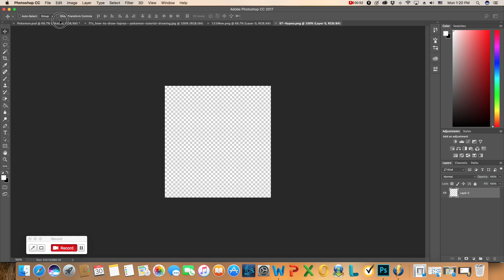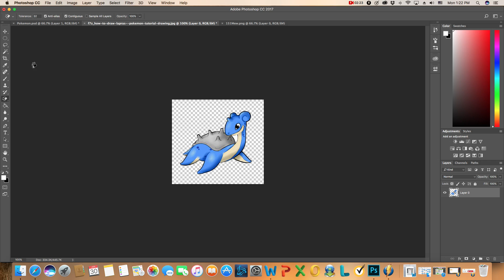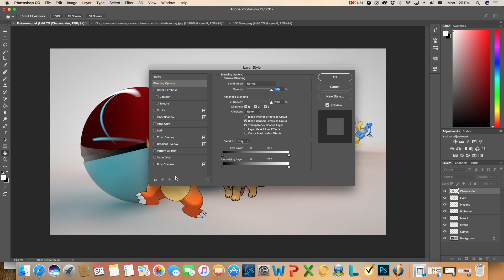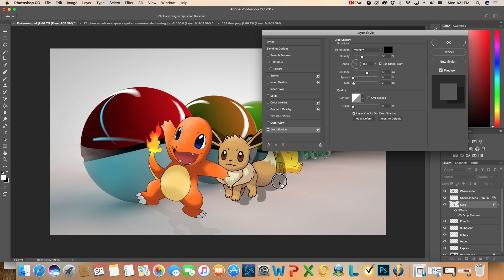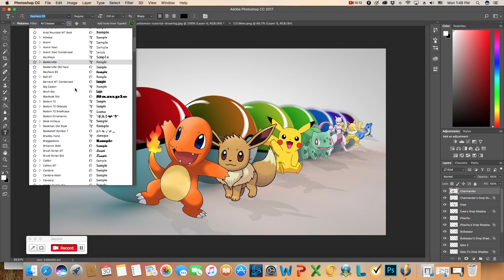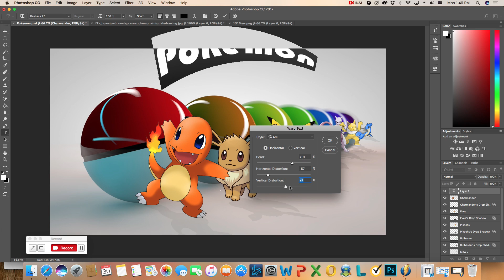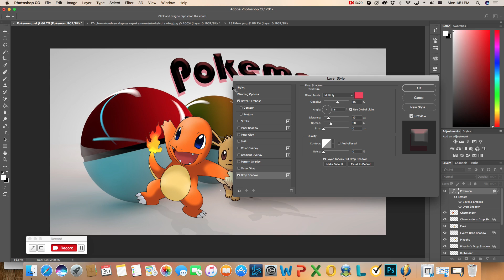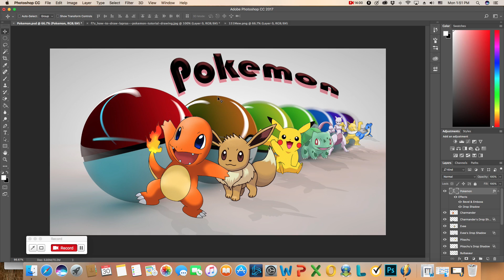Basic Tools in Photoshop CC Part Two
Create a poster collage of your favorite Pokemon and learn some cool shadow and scaling effects in Photoshop CC